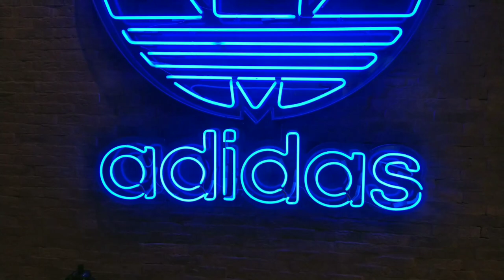Famous Night Market Street Foods In Taiwan || Feng Chia Night Market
Feng chia night Market

        Is one of the most famous night markets in Taichung, Feng Chia Night Market is located within 1 kilometer of Feng Chia University. It includes the Fengjia Wen Hua Night Market, Xitun Road, Fengjia Road, and Fuxing Road. The snacks in the night market will make you drool. The clothing is unique and fairly priced. In addition, the most fashionable mobile phones are also the cheapest in Taichung. The parking problems have improved tremendously behind the effort of Ministry of Transportation and Communications. You can go shopping without any worries, and you will not face the problem of being unable to find a parking spot.

Taiwan famous night market
street foods in Taiwan
popular night market in Taiwan

Camera Used: Nokia 6.1

Stabilizer used: Dji Osmo mobile 2

Editor : Kinemaster